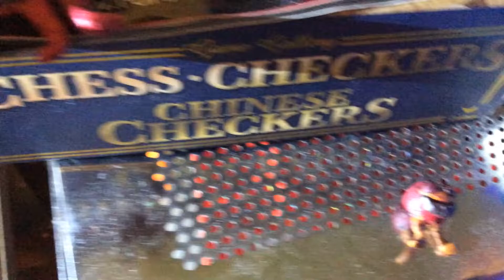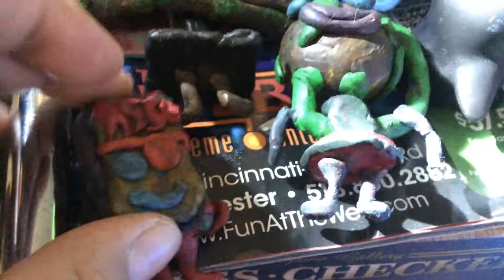25 days before Christmas